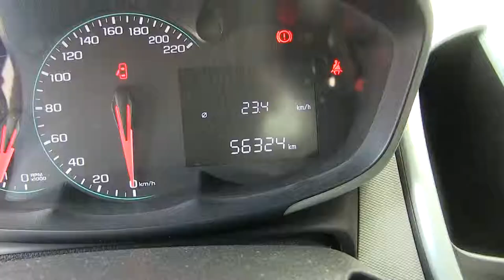Chevrolet / Sonic / 2017 - S600227